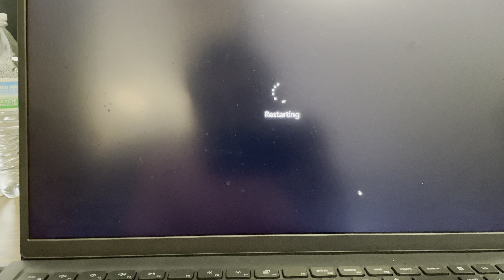Restarting 2024 Dell Laptop